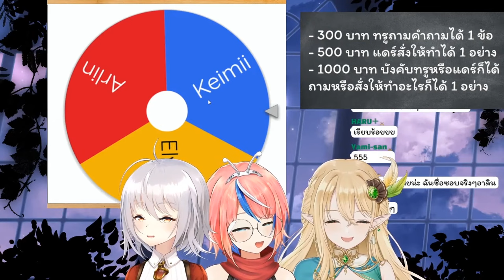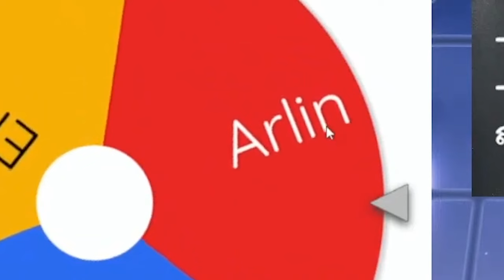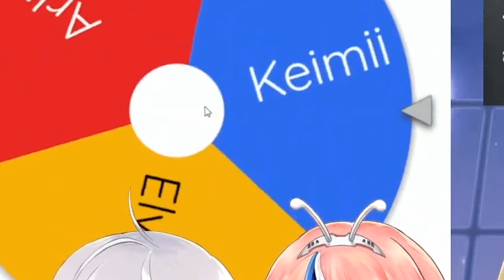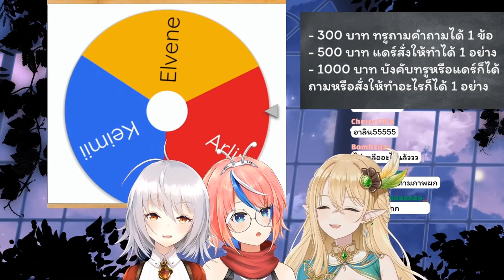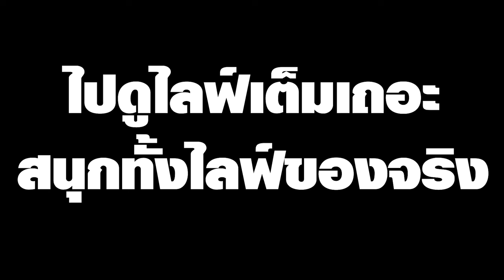[Vtuber]Hi-light Truth of Dare แห่งความมืด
เป็นไลฟ์ที่ตัดยากมาก เพราะ สนุกทั้งไลฟ์ ไปดูกันเถอะ ขำไหล่สั่นอ่ะ

ตามไปตำและดูไลฟ์ย้อนหลังได้ที่นี่